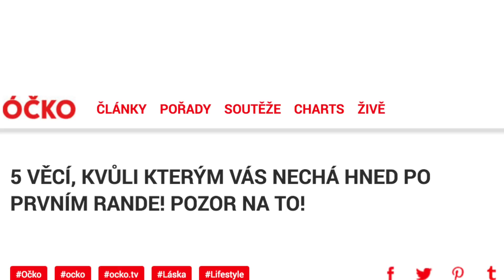3 VĚCI KVŮLI KTERÝM TĚ KLUK 100% NECHÁ feat. Trocha Klidu